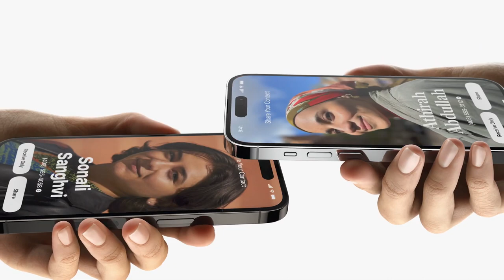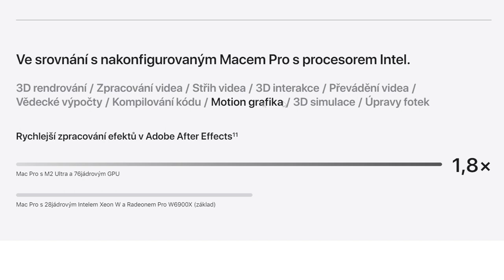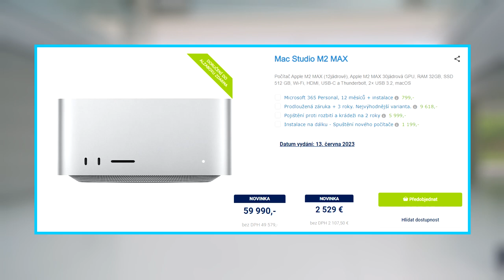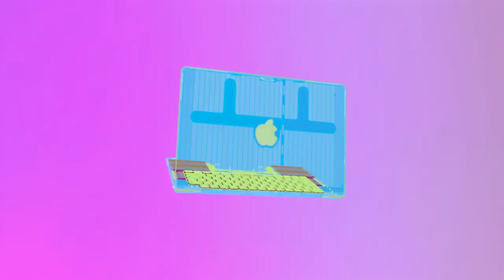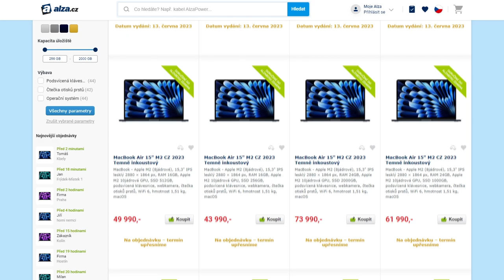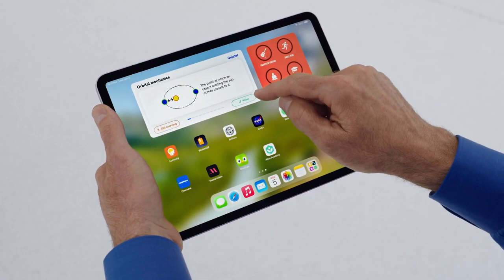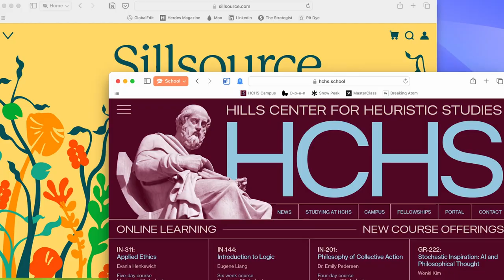Všechny důležité novinky od Apple za sedm minut! (NOVINKY # 188)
Unikla vám prezentace Apple z letošního WWDC 2023? Máme pro vás rychlé shrnutí toho nejlepšího, co se tam objevilo! 📍 Upozornění: uvedené specifikace zařízení vychází z dostupných zdrojů a u finálních produktů se mohou lišit

📌 Obsah:
0:00 Úvod
0:35 Apple M2 Ultra
1:19 "Struhadlo" Mac Pro
2:17 Stolní počítač Mac Studio
3:05 MacBook Air 15"
4:11 iOS 17/iPadOS 17
5:54 WatchOS10 a MacOS Sonoma